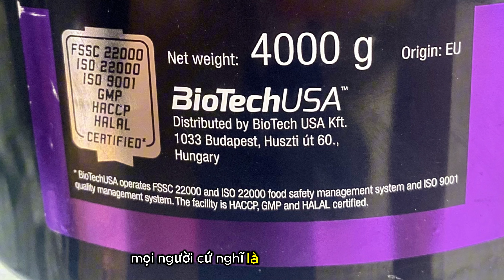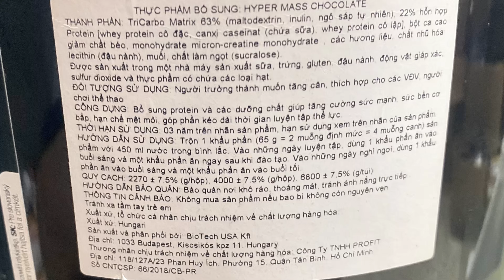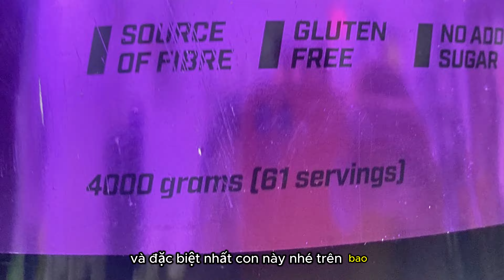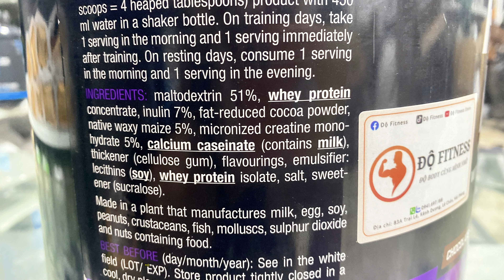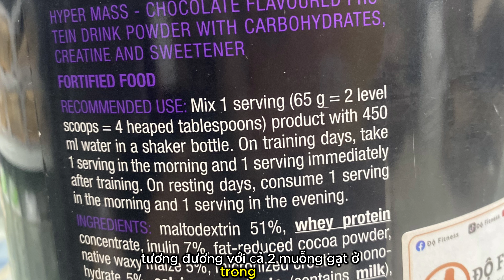Hyper Mass từ BiotechUSA – Bí mật tăng cân và cơ bắp nhanh chóng của Ulisses JR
Link mua sample 1 lần dùng Hyper Mass 65g tại Shopee

Bạn có đang tìm kiếm cách tăng cân và phát triển cơ bắp một cách hiệu quả? Hyper Mass của BiotechUSA, sản phẩm mà Ulisses JR – vận động viên thể hình nổi tiếng – tin dùng, chính là câu trả lời cho bạn!
Trong video này, chúng ta sẽ giải đáp những câu hỏi mà khách hàng thường xuyên thắc mắc khi tìm hiểu về sữa mass tăng cân:

Hyper Mass có gì đặc biệt về chất lượng và thành phần dinh dưỡng?
Liều lượng thế nào là phù hợp để sử dụng mass tăng cân hiệu quả?
Hàm lượng protein, calo, và các vitamin & khoáng chất trong sữa mass tăng cân này có giúp phát triển cơ bắp và tăng cân tốt hơn không?
Đối tượng nào nên sử dụng Hyper Mass từ BiotechUSA?
Công dụng và lợi ích khi dùng mass gainer tăng cân này là gì?
Mùi vị của Hyper Mass có dễ uống và hấp dẫn không?
Chúng tôi sẽ phân tích chi tiết từng yếu tố từ chất lượng, cách sử dụng, đến mùi vị để giúp bạn có cái nhìn toàn diện về Hyper Mass. Đây chính là sản phẩm lý tưởng cho những ai muốn tăng cân và tăng cơ một cách nhanh chóng!

Nếu bạn đang phân vân về việc có nên sử dụng sữa tăng cân mass gainer, thì Hyper Mass là lựa chọn mà bạn không thể bỏ qua. Hãy xem video để hiểu rõ hơn về cách tăng cơ tăng cân hiệu quả với sự hỗ trợ từ mass biotech.

để được cập nhật những Video mới nhất!

THANKS!
© Bản quyền thuộc về Độ Fitness
© Copyright by Độ Fitness Store  ☞ Do not Reup